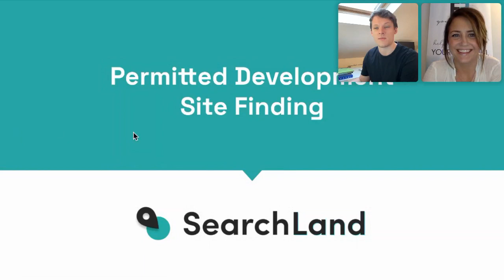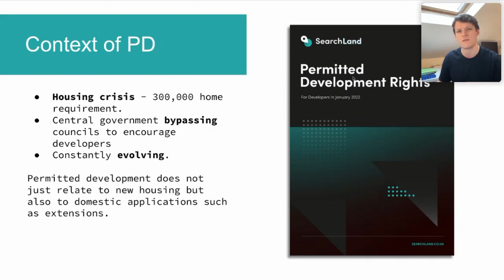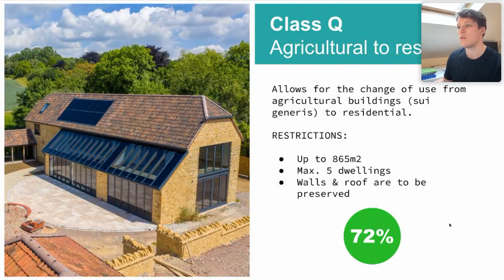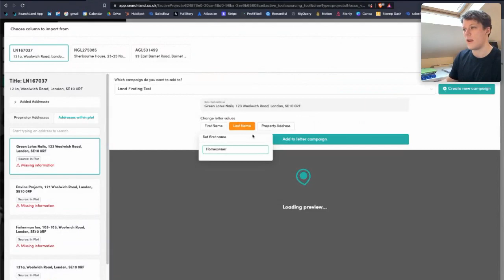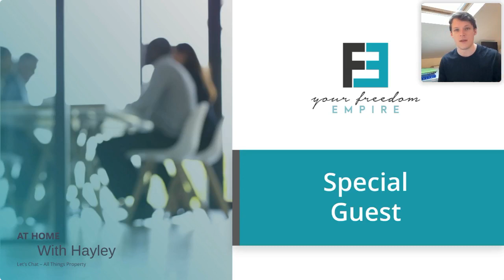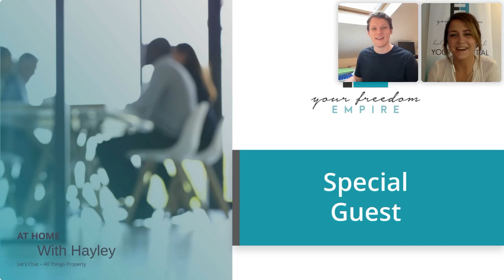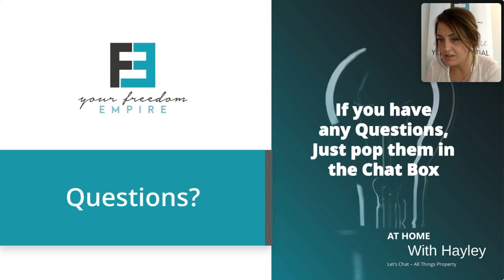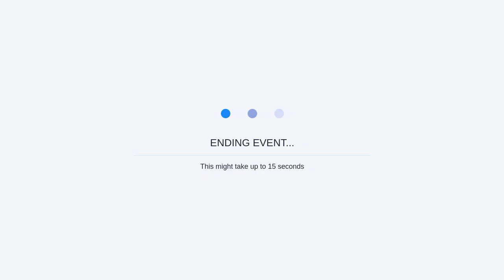Check out SearchLand, PD Data, and more!☕ At Home with Hayley EP46 with Hugh Gibbs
In this session Hayley is joined by Hugh Gibbs talking about SearchLand. Hugh gives you a demo of SearchLand, Talking about PD (Permitted Development) applications, Property Land Data and much much more!

0:00 Intro
3:42 Intro - Hugh Gibbs Intro
5:05 Permitted Development "Why Now"
6:10 Context of PD
8:57 Popular PD Rights
11:41 Sourcing using SearchLand
22:40 Hugh Gibbs' Advices
31:16 Hayley's UK Property Market Update
56:10 Questions
58:48 YFE Upcoming Events
1:03:21 Book Your Free 30-min Consultation

How to use:
Click the link for Schedule 2, Search through the various classes or ''ctrl-f' / 'cmd-f' search for a particular right

See you on our next At Home With Hayley episode!